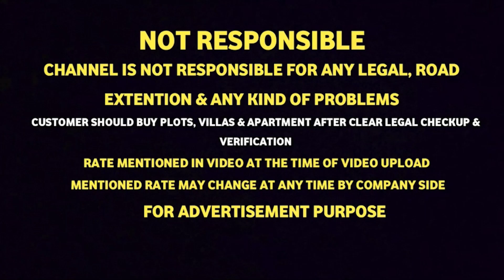34Lakhs/- Ready to occupy Individual House for sale in Guduvancherry with Direct Builder Number💥😱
Location of Project :
Metro Square

RATE DETAILS :
38.5Lakhs Lakhs/- Negotiable
house rate also starts from 34Lakhs/-
NOTE : RATE MENTIONED IN THIS VIDEO IS AT THE TIME OF UPLOAD & MENTIONED RATE MAY CHANGE ANY TIME .ADDITIONAL CHARGE MAY APPLY FOR FLATS.

Nearby Landmarks
Roshni Matriculation School

"""""NOT RESPONSIBLE"""""""